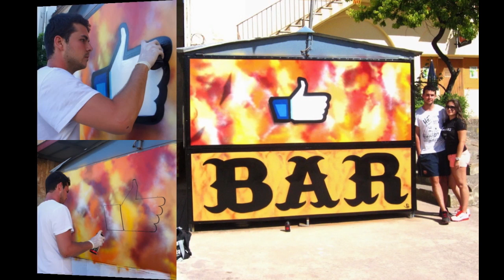Fuenferrada fotos 2012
Pase de fotografias de las Fiestas de Fuenferrada 2012